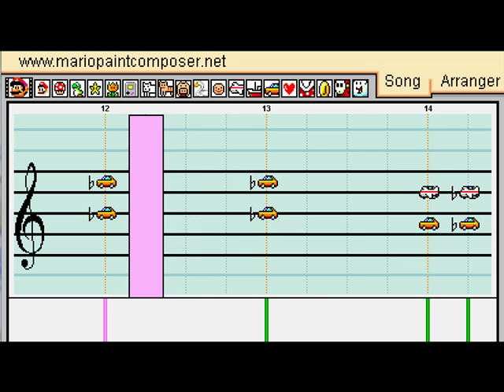Mario 3 Fortress on Mario Paint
Just a mario quickie here. Took only about 15 minutes to make. It was a little hard to do the 2nd part because the notes were all over the place in the song but I did my best to replicate it. Some of you may notice that there is a huge bunch of songs posted of mine the same night. That would be because I made several songs before I even got Camtasia plus once I got my first song up I got so consumed in making the songs I didn't get to posting. This is the last of the bunch so my videos should be coming out more spread out now because I'm out of completed songs. Just remember I'm a full time student plus I work full time so I could go long stretchs without posting but I'll do my best to find time. Enjoy!